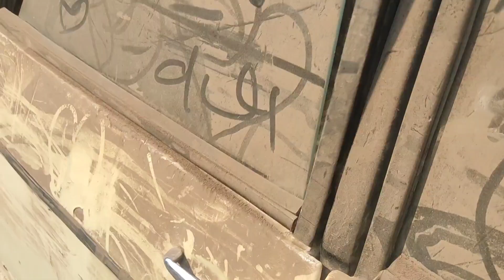Premier padmini project car video Fiat 1100d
Friends, whenever this will be restored, I will do another video of it
Friends, this video was made because whenever we make a car, the problem comes in it.  This is why it was made to help you in making lots.